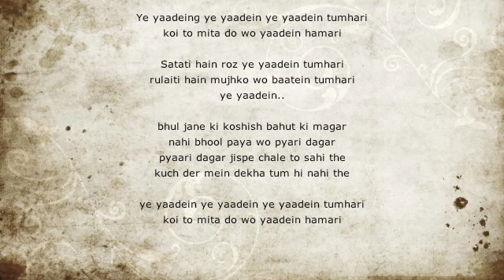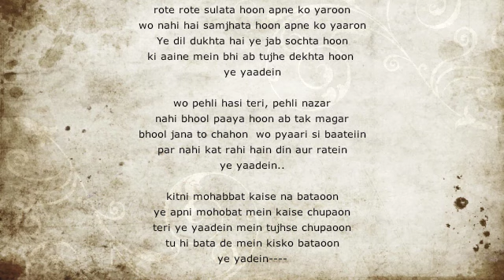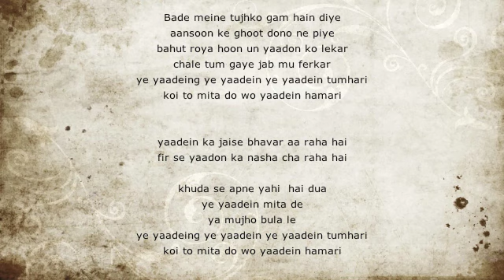Yaadein mita de--please visit the updated version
The poem has been re recorded